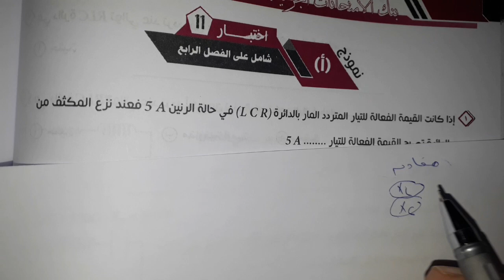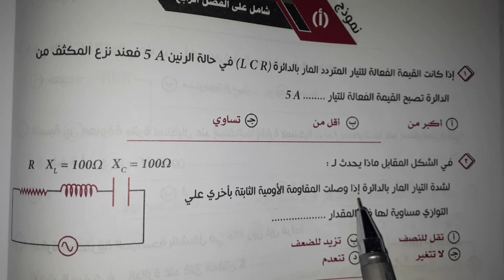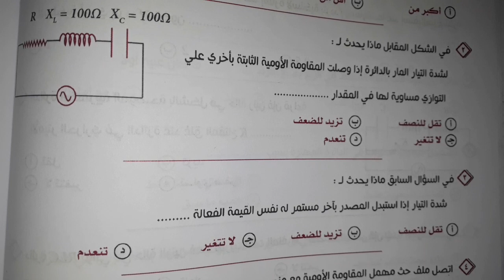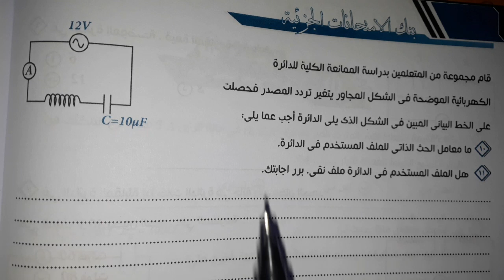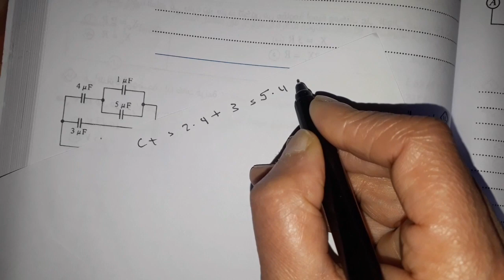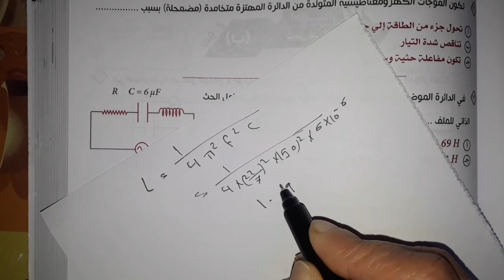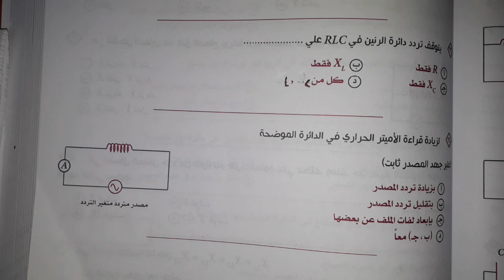حل بوكليت الشامل صفحة ١٧٨اختبار ١١نموذج ا شامل علي الفصل الرابع تالته ثانوي فيزياء